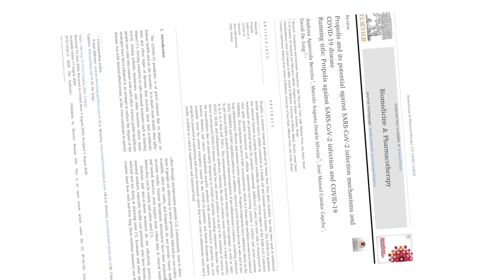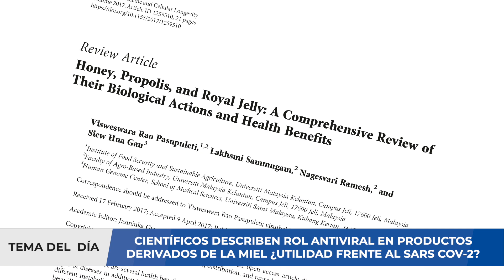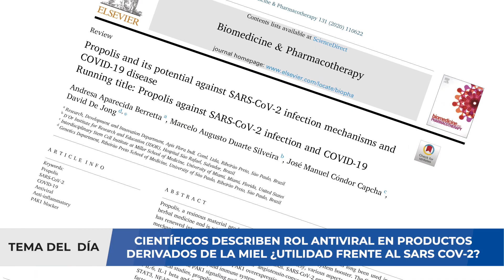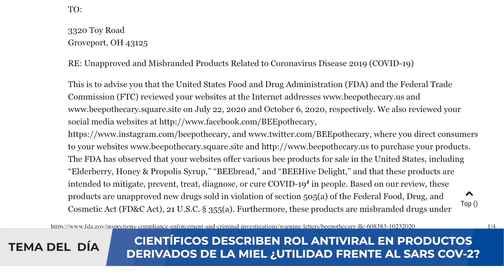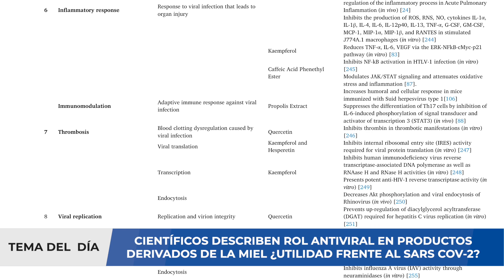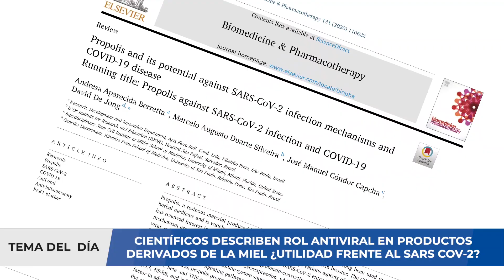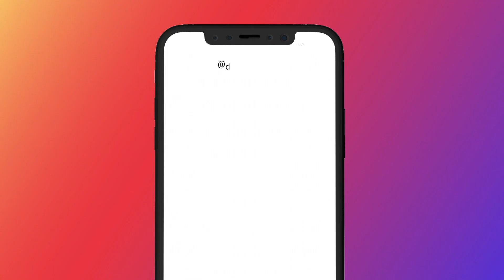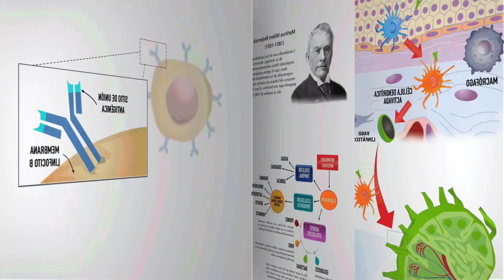EFECTO ANTIVIRAL EN PRODUCTOS DERIVADOS DE LA MIEL ¿ROL EN COVID-19?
El propóleo, un material resinoso producido por las abejas melíferas a partir de exudados de plantas, se ha utilizado durante mucho tiempo en la medicina tradicional a base de hierbas y se consume ampliamente como ayuda para la salud y estimulante del sistema inmunológico. La pandemia COVID-19 ha renovado el interés en los productos derivados de la miel de abejas en todo el mundo; sin embargo, ¿ tienen algún rol en la infección del SARS-CoV-2 ?

En este video analizaremos revisiones científicas con respecto a su utilidad.
Si usted requiere una consulta, evaluación de un caso clínico, interpretación de algunos resultados de pruebas médicas, puede comunicarse con nosotros al para agendar una videoconsulta y evaluar su caso.

Referencias:
1. El propóleo y su potencial contra los mecanismos de infección del SARS-CoV-2 y la enfermedad COVID-19 : Título actual : Propóleo contra la infección por el SARS-CoV-2 y el COVID-19

2. Miel, propóleo y jalea real: una revisión completa de sus acciones biológicas y beneficios para la salud,